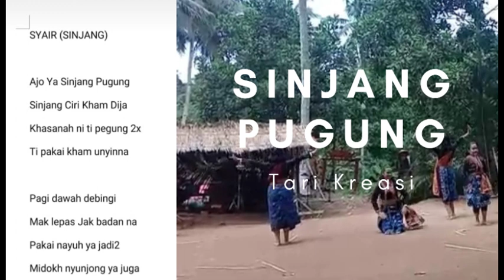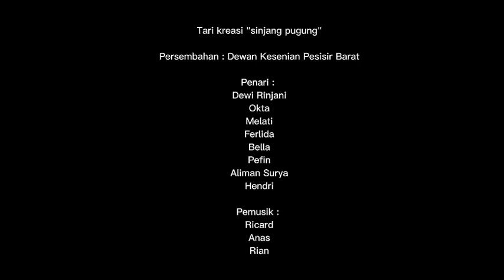Tari Kreasi Sinjang Pugung